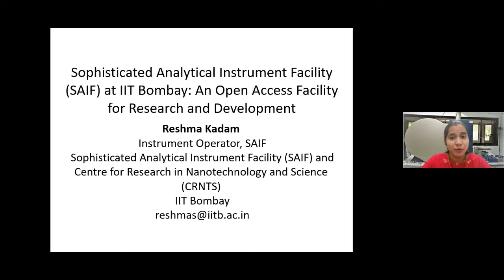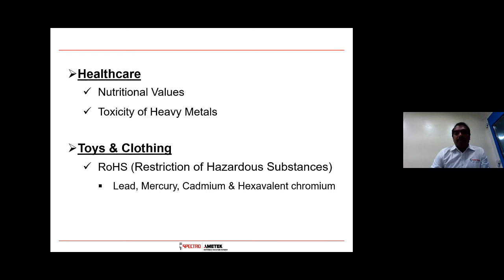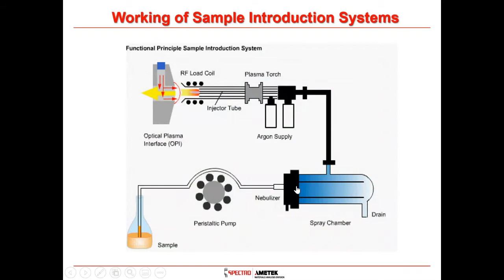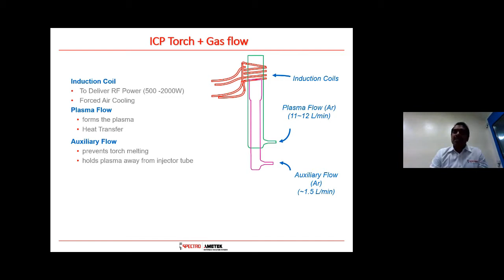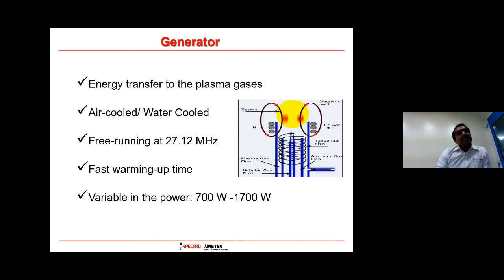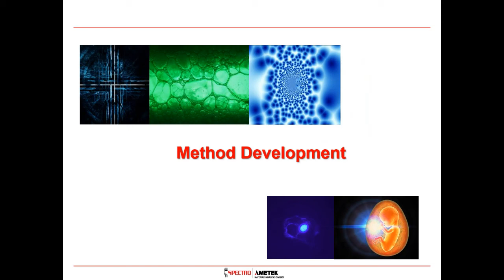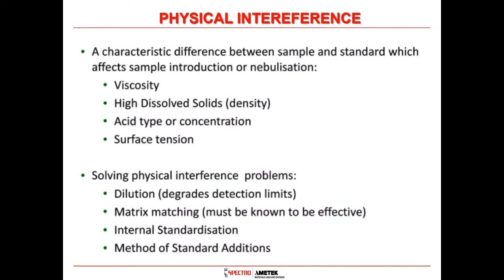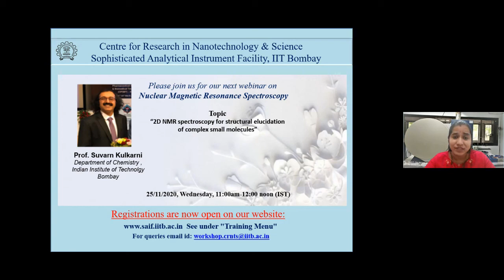Inductively Coupled Plasma- Atomic Emission Spectrometry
Inductively coupled plasma optical emission spectrometry (ICP-AES) is an analytical technique that can be used to measure elements at trace levels in inorganic & organic samples such as metals, polymers, food, pharmaceuticals, environmental, agriculture oils or fuels. The technique offers a multi-element capability, robustness high dynamic range and low detection limits. Although older techniques such as atomic absorption and atomic emission are still in use by some laboratories, there has been a high shift toward ICP-AES, particularly in the last decade. As this shift is likely to continue, analyst should be aware of the analytical aspects of ICP-AES.